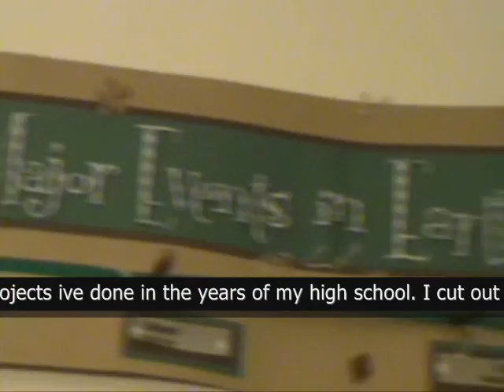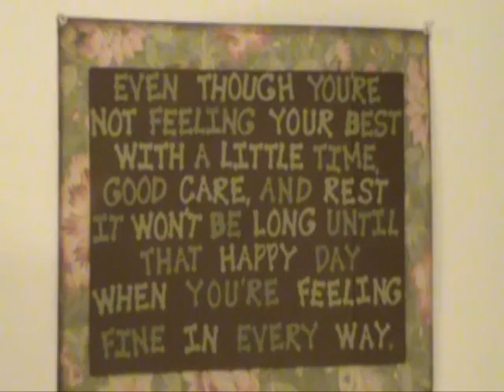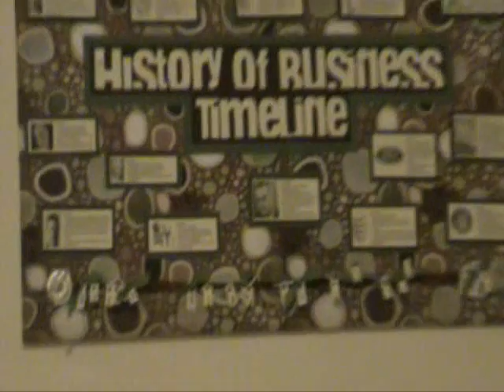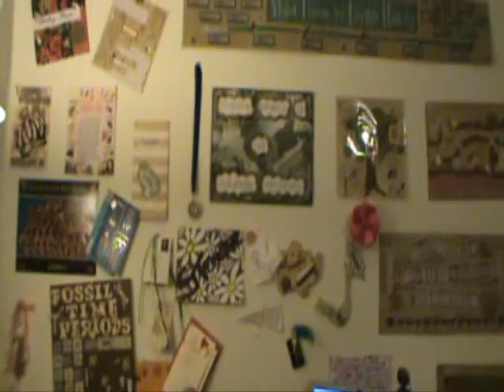Scrapbook School Projects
I know a boring vid, just thought i'd share anyway. This video was actually me testing out the zoom.

Song: the pocket by andy grammer